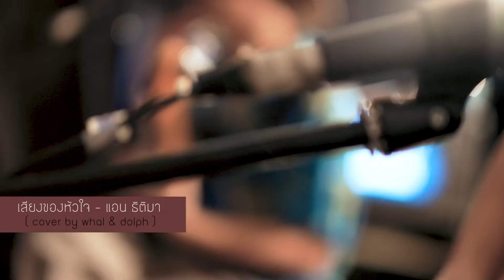Whal & Dolph - เสียงของหัวใจ (แอน ธิติมา)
"Everyday Play2You"

สามารถชมคลิปอื่นๆ ของ "Whal & Dolph" ในรายการ Everyday Play2You ได้ที่